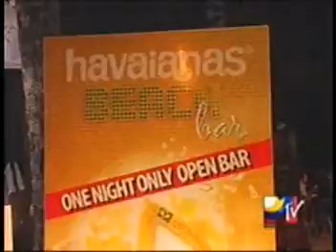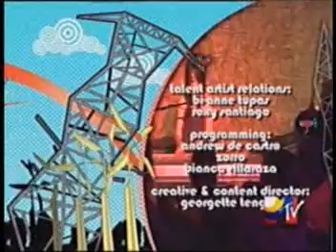HAVAIANAS_Beach Bar_MTV.DAT